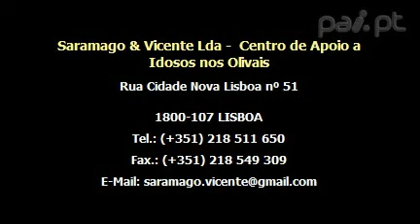Centro de Apoio a Idosos dos Olivais - Lares 3 Idade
O Centro de Apoio a Idosos dos Olivais em Lisboa procede ao acolhimento de idosos ou pessoas com dependência.Temos capacidade para 22 residentes.O nosso compromisso é oferecer um serviço por excelência.